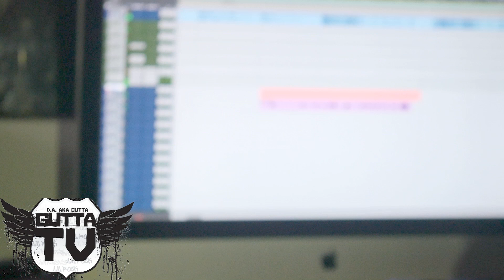Yella Beezy Lace A Verse and Hook In 15 Minutes Ft. OTMG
Overthowed Money Gang